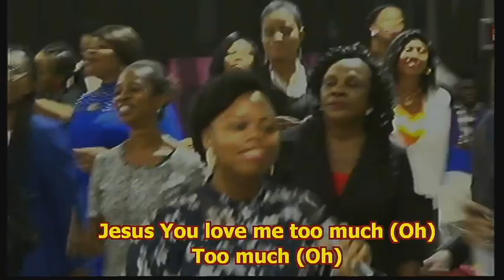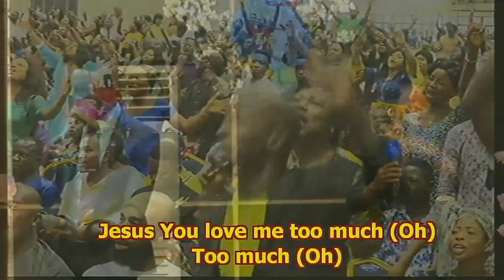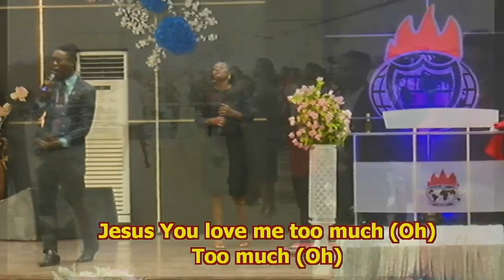Choir Ministration (Excess Love) ---- LFC Choir Owerri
Anointing Service November 17, 2019.